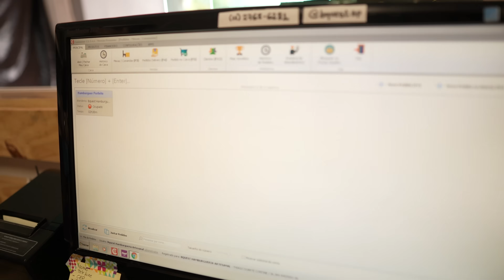VENDENDO MUITOS BURGERS NA GARAGEM DE CASA - INVASÃO B'QUEST | Hambúrguer Perfeito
Conheça o Consumer, sistema de gestão completo para hamburguerias, Site e App Delivery. Use o cupom hamburguerperfeito e ganhe R$100 de desconto na sua assinatura. Acesse